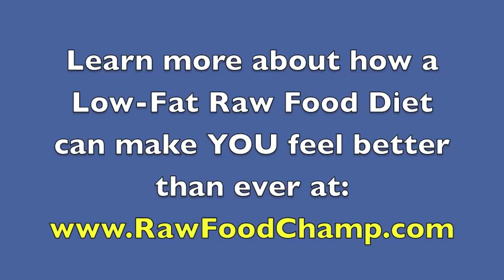Fruit N Sport Jelly Man Kelly (James Taylor Cover)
for Tom's digital products on how to start transitioning to healthy eating, and feeling better than ever.  It includes a 96 page E-Book with the mindset you want to develop and delicious recipes for breakfast, lunch, dinner, salad dressings and desserts. It also includes Tom’s Top 10 Smoothies and Tom’s report on why the Standard American Diet (S.A.D.) creates disease and does not promote health.